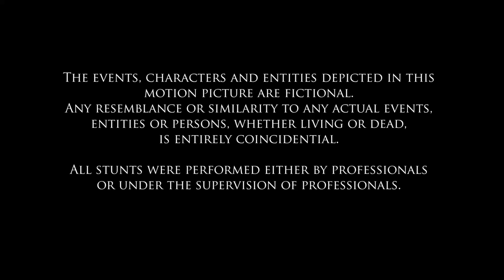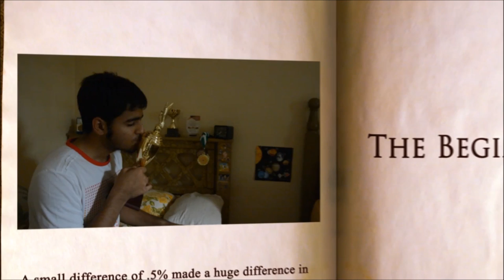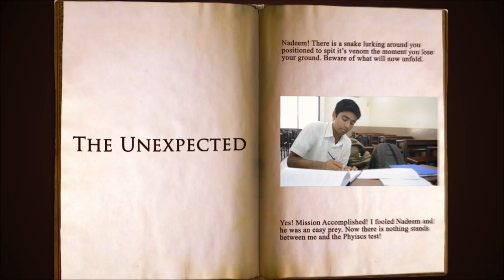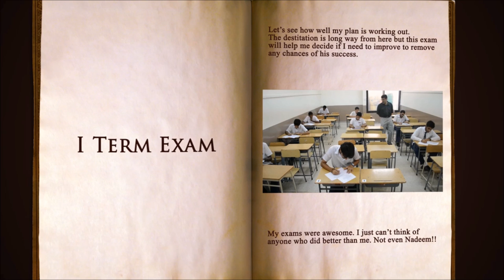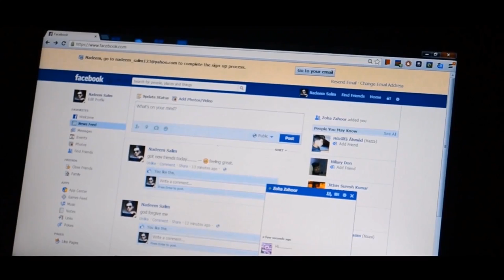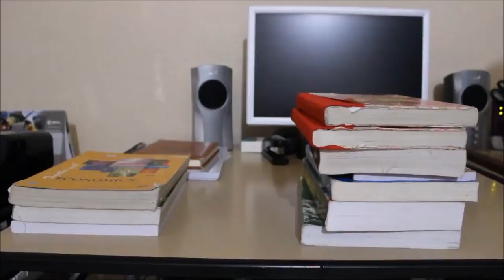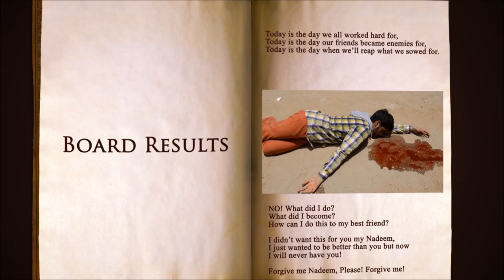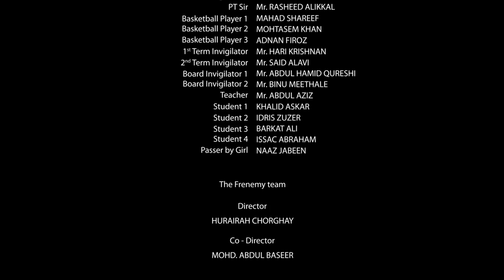The Frenemy - Movie by students of IISJ 2013-14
The Frenemy - Your Enemy in Disguise

An eye opening account of a student with one face of a friend and another of an enemy. A true representation of modern friendship.

Complete with dramatic, and tear jerking moments that range from high breathtaking
acts, to simple emotional parts, The Frenemy - Your Enemy in Disguise tackles a few of the issues that greatly affect teenagers at this age, like the steep fall into depression, bad influences and their effects thereof.

Production time : 9 Months
Shot over 500 videos from different angles
Music included in this movie is vocals only and not instrumental

It is our humble request to view the Movie with a positive approach, trying to derive benefit out of the issues presented.

To identify how a Frenemy carries out his plans we have given a special RED EFFECT when he ATTACKS.

Our main purpose is to change students' lives and spread Peace. Entertainment is only a small part of it.

May Allah grant us guidance and proper understanding.